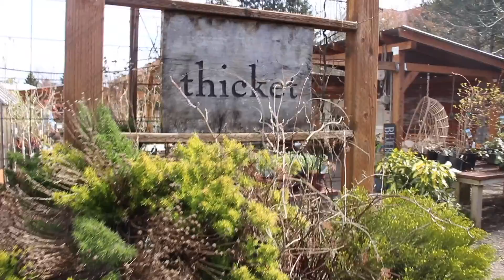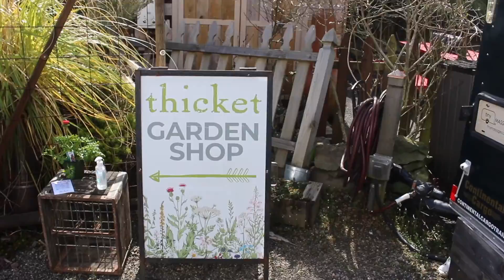vlog#2 BRATT SNACKS!!!!!!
We eat some food and then buy a blueberry plant. Living our best life. Also, music is super cringe, but it was a lot of fun.